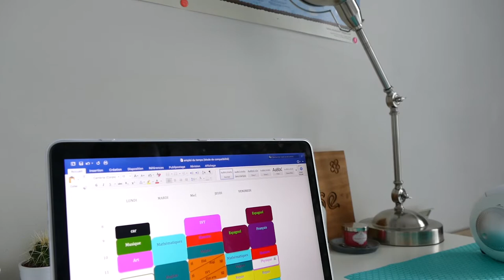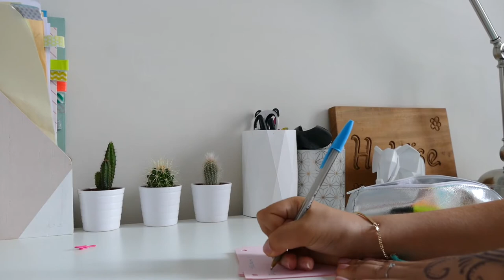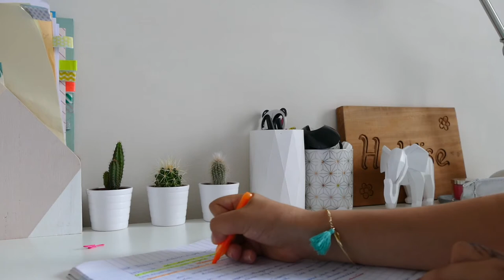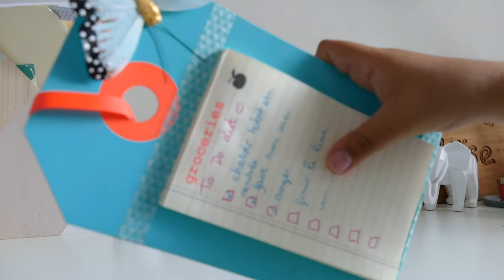MES CONSEILS ET MON ORGANISATION 2016 - BTS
● Rejoins mon petit monde :

Hey voici la 2ème video BTS j'espère qu'elle vous plaira!!

△ Retrouve moi tous les Samedis pour une nouvelle video!!

△ SNAP : theworldofhelo
△ MUSICAL.LY : heloise.ytb

● Infos sur moi :

△ Mon nom : Héloise
△ Mon age : 13 ans quand cette video a été tournée
△ Ma caméra : Panasonic DMC-FZ10000